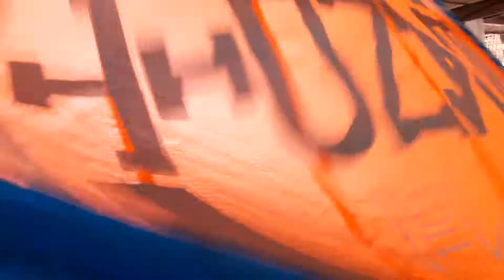F.one 2016 Bandit 10m #5